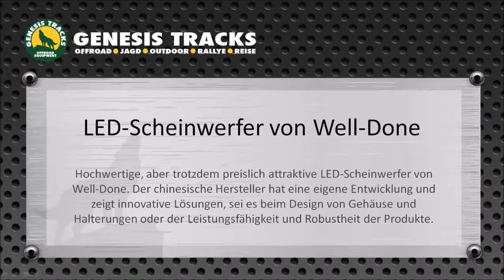LED-Scheinwerfer von Well-Done - Produktübersicht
Hochwertige, aber trotzdem preislich attraktive LED-Scheinwerfer von Well-Done. Der chinesische Hersteller hat eine eigene Entwicklung und zeigt innovative Lösungen, sei es beim Design von Gehäuse und Halterungen oder der Leistungsfähigkeit und Robustheit der Produkte.